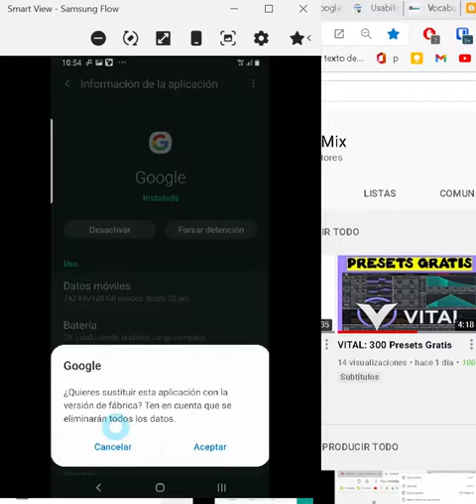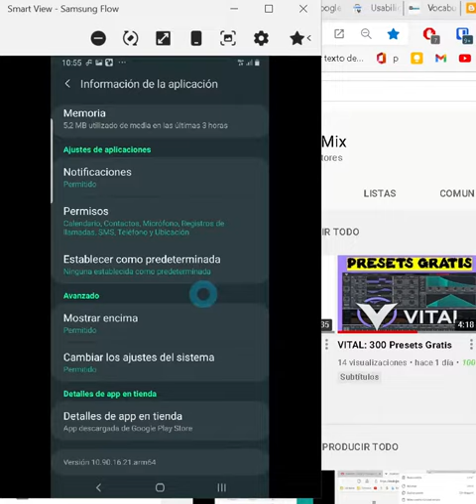Solución "La app de Google se cierra"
La app de Google se cierra y no funciona: cómo arreglarlo rápidamente.
¿La aplicación de Google se cierra sola en tu móvil? Así lo puedes solucionar

Las aplicaciones de Google se han bloqueado recientemente más que Morata. Muchos usuarios reciben notificaciones en sus teléfonos, informándoles que no funciona correctamente y que se apagará. Este es un problema después de actualizar el teléfono. Las soluciones más comunes son las siguientes. Busque en Google en la sección de aplicaciones de su dispositivo. Encuentra la aplicación. Mantén pulsado unos segundos y luego ve a "Información de la aplicación".
Haga clic en Desactivar.
aceptar.
Ahora nos sumergimos en lo que dice, los detalles en la tienda o lugares similares. Pulsamos para llevarnos a la tienda, y luego lo habilitamos. Actualice y luego vaya. Debería funcionar normalmente de nuevo. Tal como te sirve. gracias.